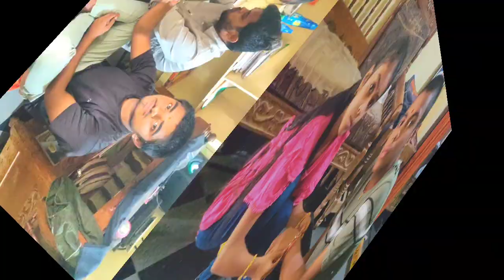రాఖీ పండగ సంబరరాలు//Rakhi celebrations